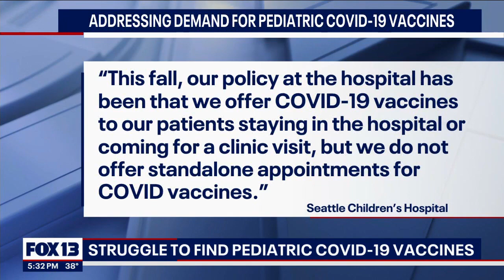Struggle to find pediatric COVID-19 vaccines | FOX 13 Seattle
A shortage of COVID-19 vaccines for young children has parents scrambling to find an available appointment.